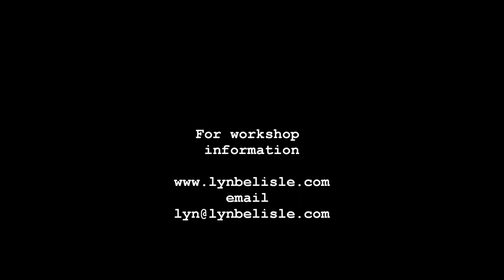Lyn belisle Studio: Mask, Robe and Rune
Collaborative workshop in encaustic and mixed media with Michelle Belto and Lyn Belisle